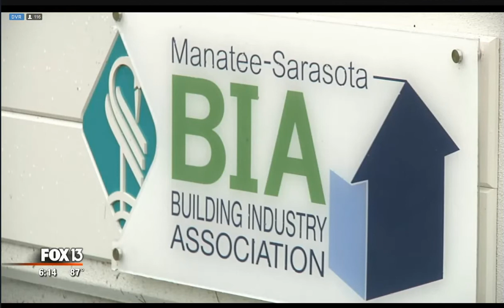Contractor Sting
Hire licensed contractors.